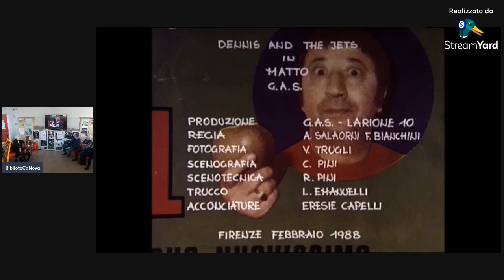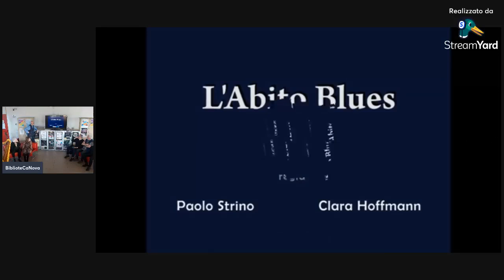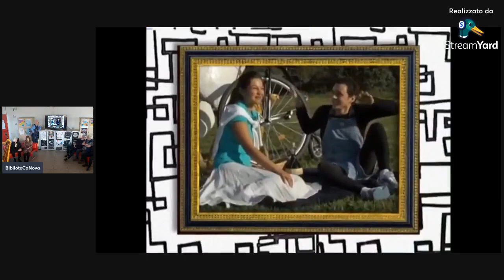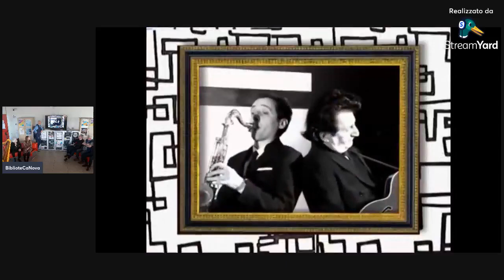Sabato d'autore - "In rock signo vinces: un salotto per Dennis"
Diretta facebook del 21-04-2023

Incontro dedicato al terzo anniversario della scomparsa di Vincenzo Ponticiello alias Dennis Flagiello. Dalla sua storia musicale (dai seminali Spettri ai basilari Dennis & The Jets), a quella umana e lavorativa come professore di Secondaria di Primo Grado.
A cura di Giancarlo Passarella.